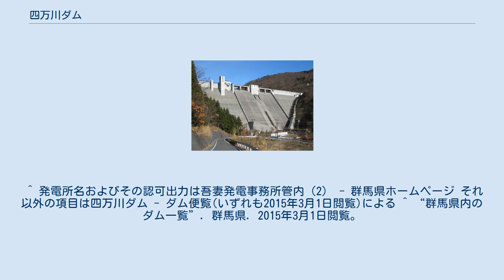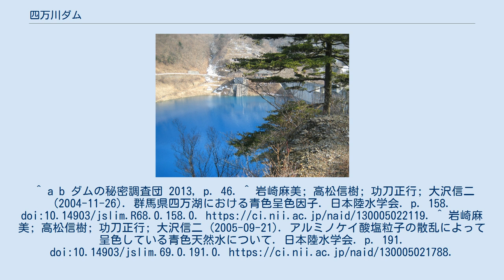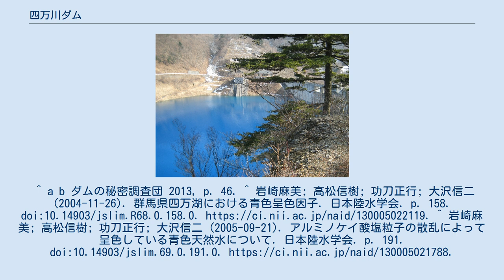四万川ダム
四万川ダム（しまがわダム）は群馬県吾妻郡中之条町四万地先、利根川水系四万川に建設された重力式コンクリートダムである。
堤高の89.5メートルは群馬県が運営するダムとしては最も高い。
国土交通省の地域に開かれたダムに指定されており、西洋の城を想起させるデザインが施されている。
監査廊は見学者のために整備されており、予約制ではあるものの見学が可能。
 群馬県による「四万川総合開発事業」の一環として四万川には既に砂防と発電を目的に中之条ダム（アーチ式コンクリートダム。高さ42メートル。群馬県管理）が建設されていたが、四万川・吾妻川流域の治水・利水を行う為に最上流部に1980年（昭和55年）より建設が開始された。
ダムは洪水調節・不特定利水・四万温泉郷や太田市、その他地域への上水道供給・ダム直下の日向見発電所における最大1,000キロワットの水力発電を目的とした多目的ダム（補助多目的ダム）であり、19年の歳月を掛け1999年（平成11年）に完成した。
 コバルトブルーを呈する奥四万湖 ダムは四万温泉街の直上流にあって、周辺は公園として整備・開放されている。
ダムを真下から見上げることができ、その佇まいは壮観であるが、特筆すべきはダムによってできた人造湖・奥四万湖である。
 奥四万湖の湖水は透き通ったコバルトブルーで、山の緑と湖の青のコントラストは、人造湖でありながら天然湖のような様相を見せる。
下流の中之条ダムによってできた四万湖もまたコバルトブルーの湖水である。
 湖水は酸性が強く魚は見られない。
ただし、銅イオンや鉄イオン濃度はきわめて低いため、湖水がコバルトブルーを呈するのは、酸性水に溶出するこれらの金属イオンによる長波長光吸収のためではなく、湖水に含まれるアロフェン（アルミニウムケイ酸塩粒子）のレイリー散乱によるものと考えられている。
これは、裏磐梯の五色沼（瑠璃沼、青沼）と同様の呈色機構である。
 ^ 発電所名およびその認可出力は吾妻発電事務所管内（2） - 群馬県ホームページ それ以外の項目は四万川ダム - ダム便覧(いずれも2015年3月1日閲覧)による ^ “群馬県内のダム一覧”. 群馬県. 2015年3月1日閲覧。
 ^ “四万川ダム～地域に開かれたダム～”. 群馬県. 2015年3月1日閲覧。
 ^ a b ダムの秘密調査団 2013, p. 47. ^ “四万川ダムの役割”. 群馬県. 2015年3月1日閲覧。
^ a b ダムの秘密調査団 2013, p. 46. ^ 岩崎麻美; 高松信樹; 功刀正行; 大沢信二 (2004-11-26). 群馬県四万湖における青色呈色因子. 日本陸水学会. p. 158. doi:10.14903/jslim.R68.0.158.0. ^ 岩崎麻美; 高松信樹; 功刀正行; 大沢信二 (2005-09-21). アルミノケイ酸塩粒子の散乱によって呈色している青色天然水について. 日本陸水学会. p. 191. doi:10.14903/jslim.69.0.191.0.